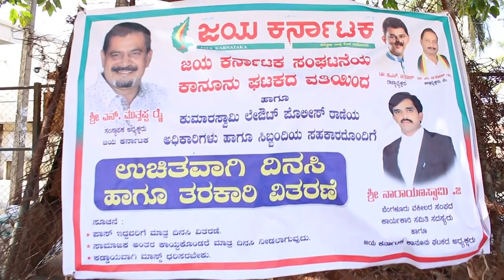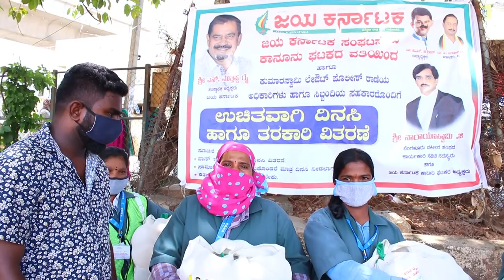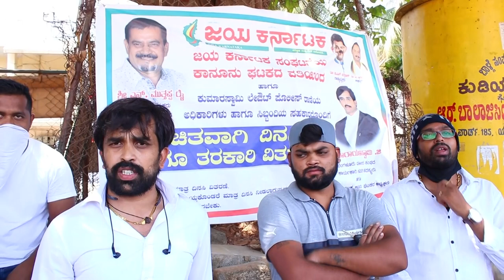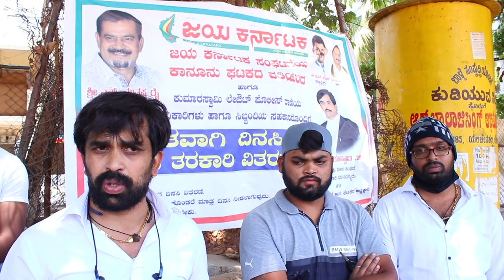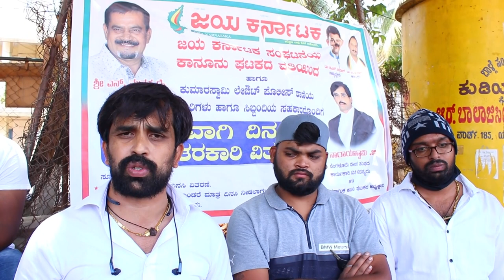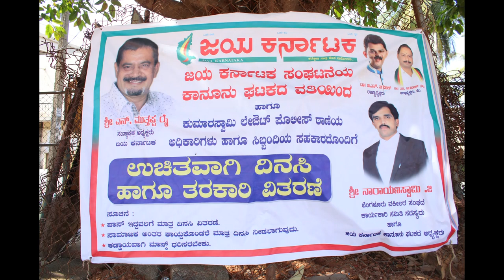N Muthappa Rai Real hero who help without any returns .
Covid19 effect people are seeking for food Mr G Narayan swamy is really doing good job tell day 1 of Lockdown helps nearly 2000+ people by geving food and groceries daily#mutappa rai